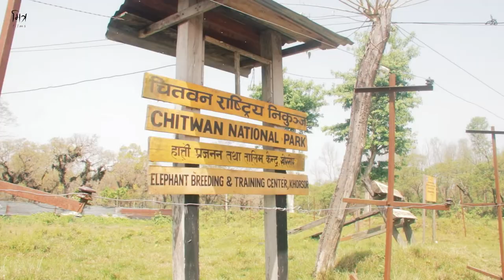Chitwan National Park | Jeep Safari, Rhino Watching, Elephant Riding, A Complete Tour Guide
Chitwan National Park is a preserved area in the Terai Lowlands of south-central Nepal, known for its biodiversity. Its dense forests and grassy plains are home to rare mammals like one-horned rhinos and Bengal tigers. The park shelters numerous bird species, including the giant hornbill. Dugout canoes traverse the northern Rapti River, home to crocodiles. Inside the park is Balmiki Ashram, a Hindu pilgrimage site.

Shot & Edited by :
Rashmita limbu
Jasper Neupane

Team Members
Rashmita LImbu
Jasper Neupane
Pasang Sherpa